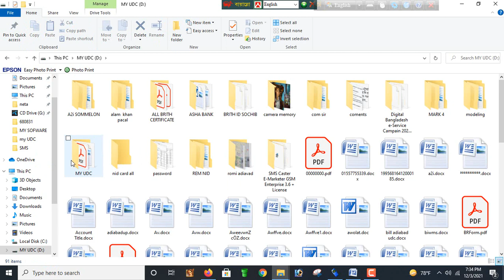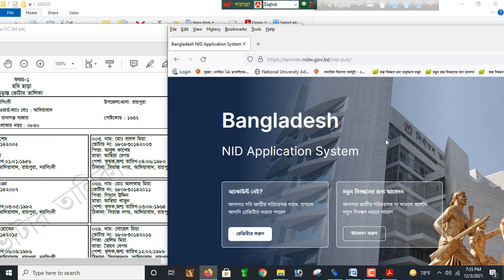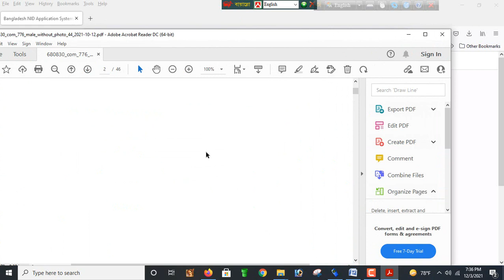ভোটার নাম্বার থেকে এনআইডির তথ্য মাত্র ২০ সেকেন্ডে